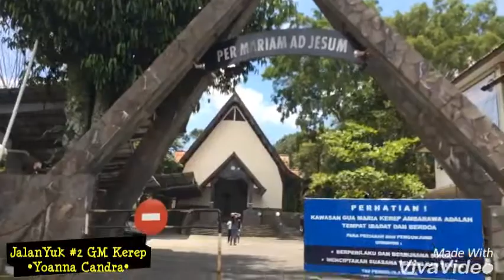JalanYuk #2 Gua Maria Kerep Ambarawa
Bagi umat Katolik Gua Maria adalah tempat untuk berziarah. Biasanya di komplek Gua Maria ada kapel (gereja kecil), salib Yesus, stasi2 kecil untuk jalan salib, dan tentu saja patung Bunda Maria dalam gua. Dalam ziarah umat Katolik berdoa & mengucap syukur kepada Tuhan, melakukan Jalan Salib untuk mengenang kisah sengsara dan wafat Tuhan Yesus, berdevosi kepada Bunda Maria, dan adorasi Sakramen Maha Kudus.

Boleh komen dan share juga lho...